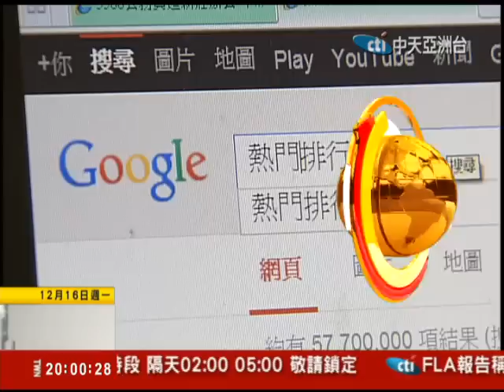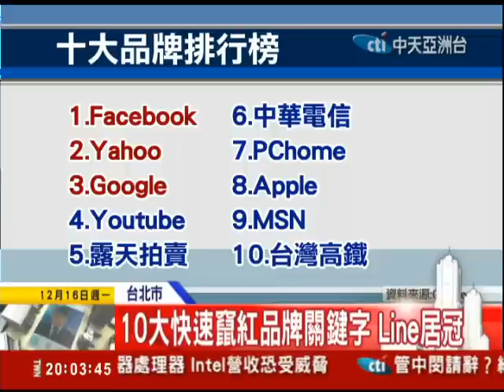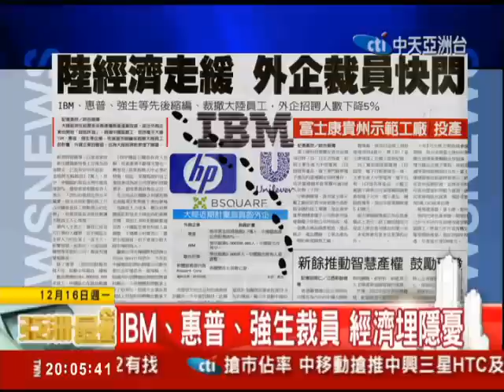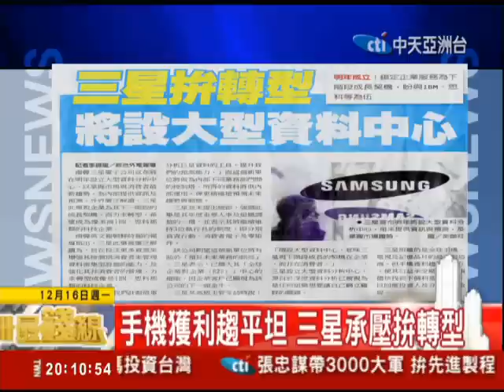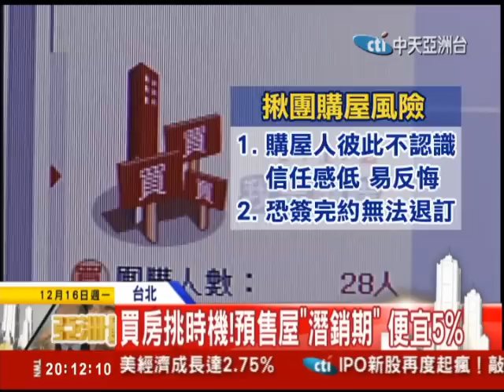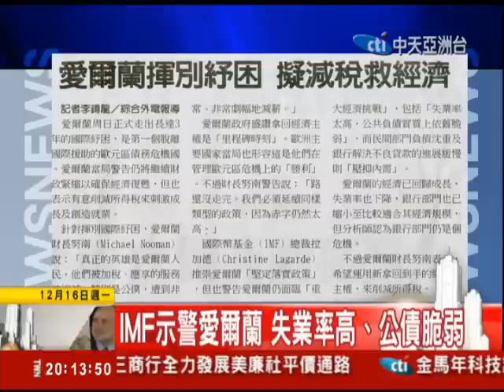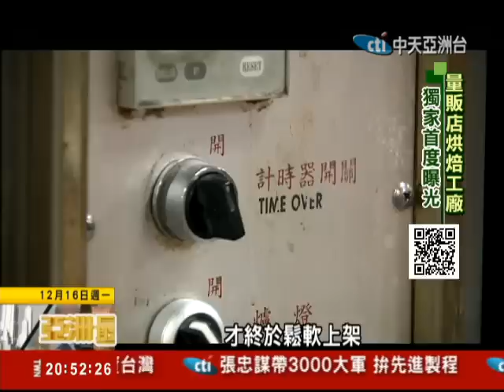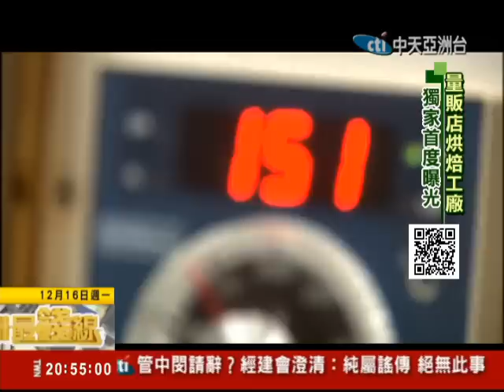2013.12.16亞洲最錢線 全球跨年迎2013 杜拜哈里發塔吸睛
全球各國31日相繼展開跨年活動，世界最高樓，也就是杜拜的哈里發塔，跨年煙火秀果然氣勢磅礡，另外北韓，希臘，德國也相繼迎接2013年到來，帶您來看看各地跨年倒數活動熱鬧場面。